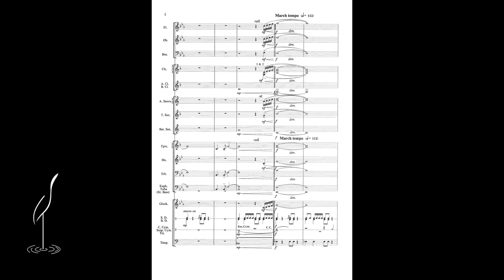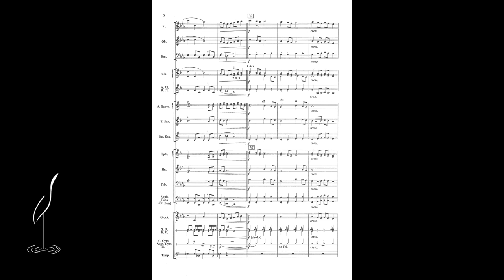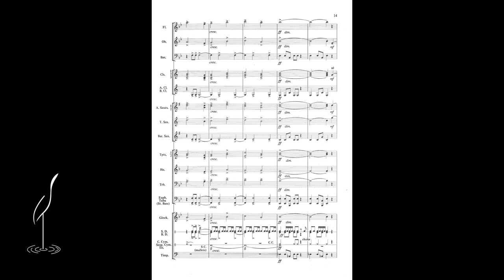The New ANZACS by Brian Hogg (1.5)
Written to capture the spirit and determination of the ‘ordinary’ men who became part of the ANZAC legend, in a contemporary world, The NEW ANZACS extends to represent the contribution of all of those who have fought and died in conflicts since WWI. Perceptions of the legend may have altered over the years, but it remains a focus for generations of young Australian and New Zealanders. The music begins with a familiar motif and concludes with the hymn ST ANN: ‘O God our help in the ages past’.

Suitable for ANZAC Day commemoration